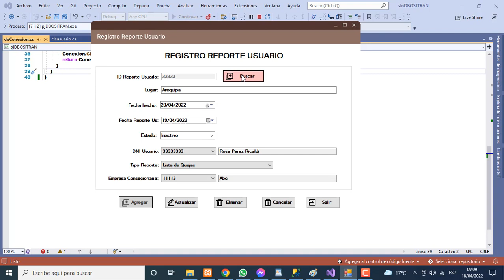Programa en C# y Sql Server.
Mantenimiento de la tabla reporteUsuario.